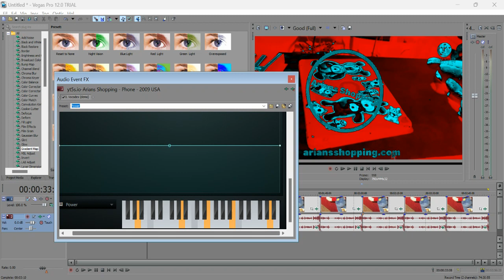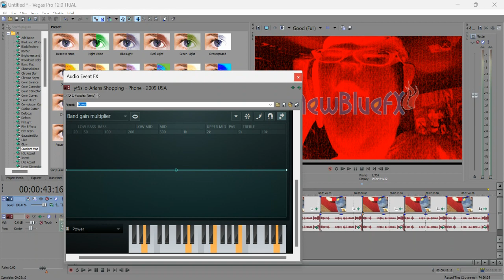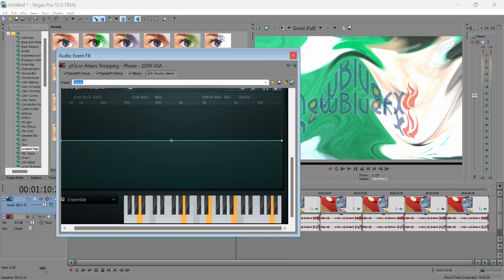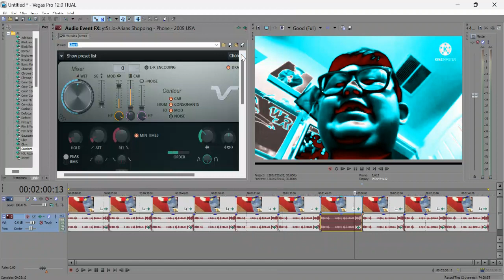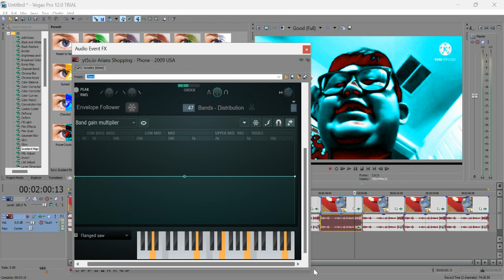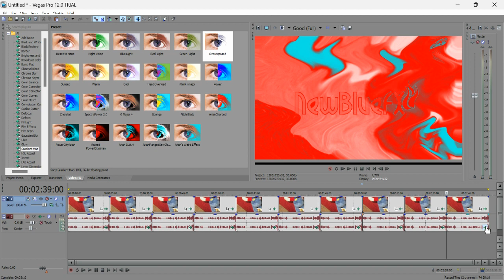How To Make 10 New Arian Effects